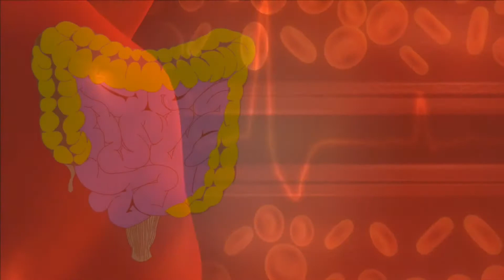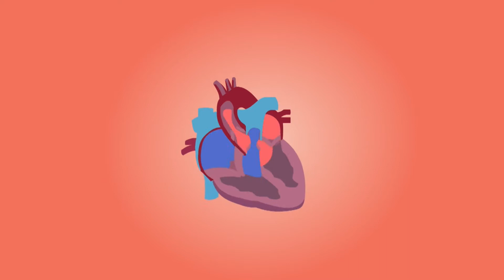NATIONAL VEGETABLES DAY -Platinumstylezone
Today is National vegetable Day - June 17

Here are a few important Benefits about vegetables

vegetables contain healthful vitamins, minerals, and fiber.  some vegetables stand out for their exceptional health benefits.
Eating more fruit and vegetables has been proven to help lower blood pressure.
Fruit and vegetables are full of vitamins, minerals and fibre to keep your body in good condition.
platinumstylezone

Be Fit..Be Happy.

Please Don't Forget to Give a Thumbs up 👍